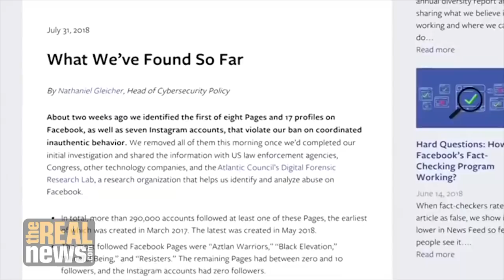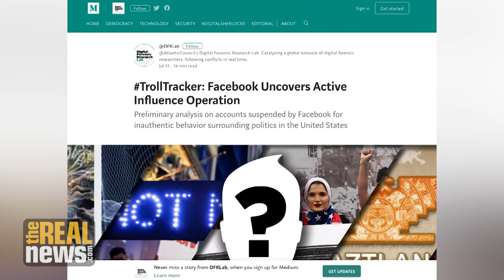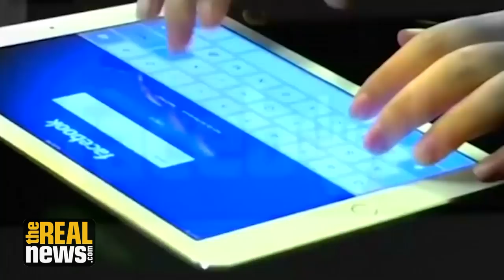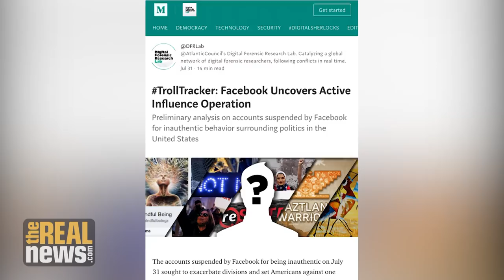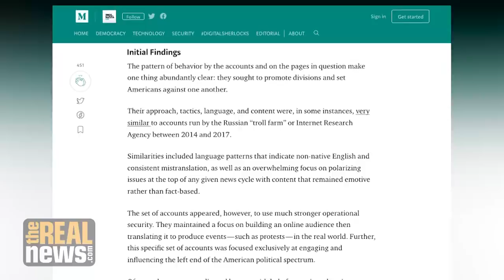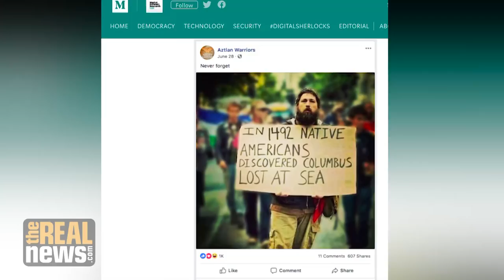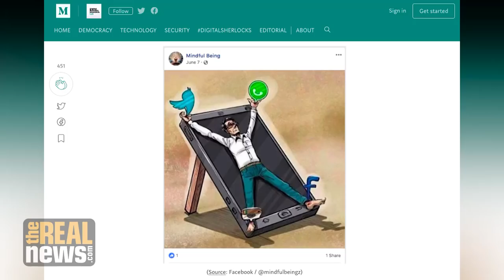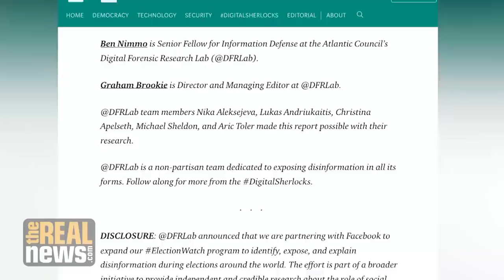Facebook Taps Militarist Think Tank Atlantic Council to Police its Content (Pt 1/2)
From Alex Jones to alleged Russian trolls, major internet companies are increasingly policing content on their platforms. Max Blumenthal of the Grayzone Project says the partnership between Facebook and the Atlantic Council highlights "the merger of the national security state and Silicon Valley."